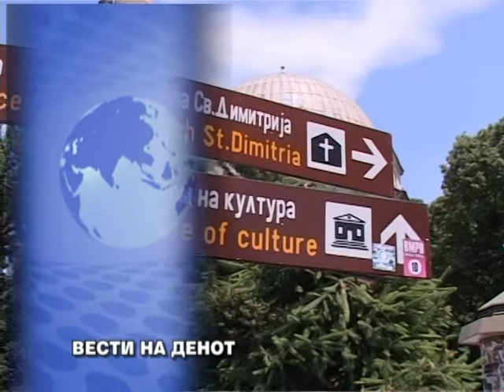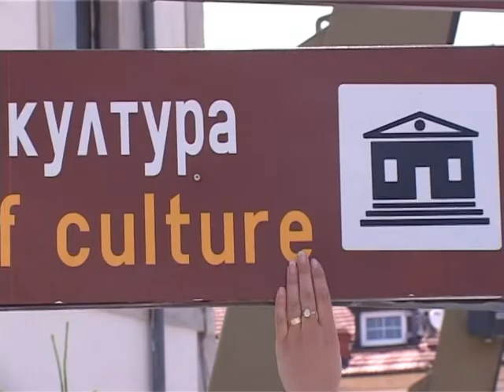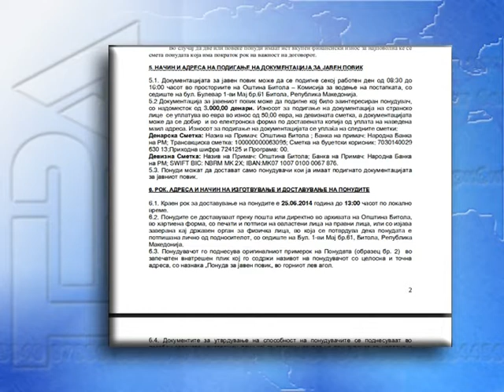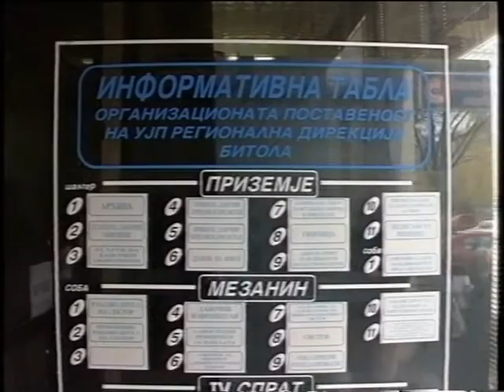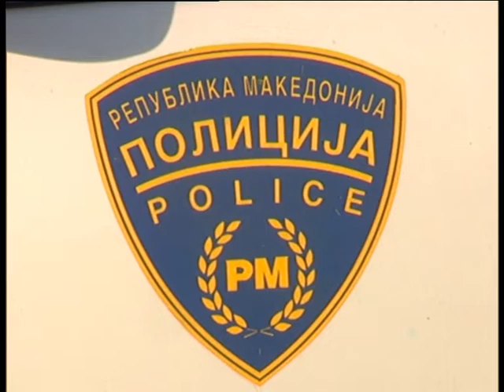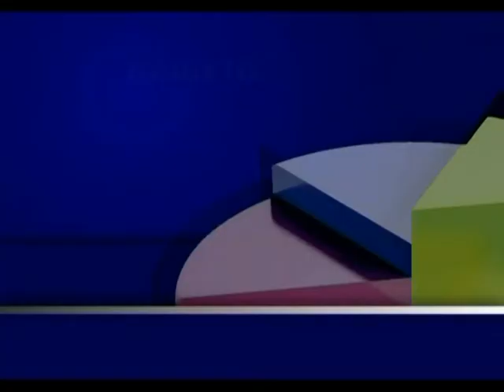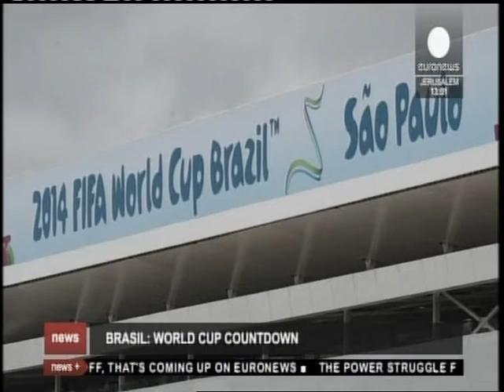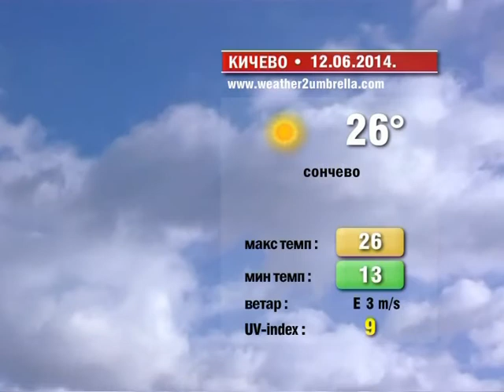Светот денес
Среда 11 јуни 2014